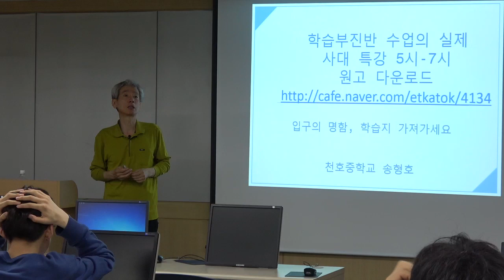공부 못한다고 낙인찍는 "학습부진반" 대신 [학습자료제작반]으로 변신하기 - 학습부진반 수업의 실제 - 홍대 사대 특강 2018년 5월 29일